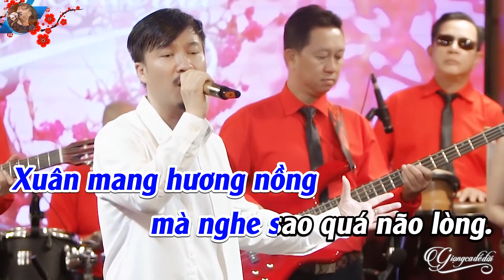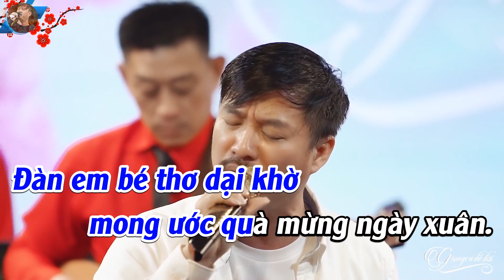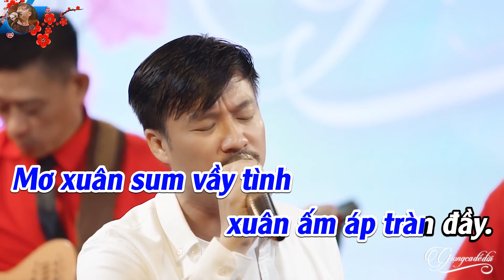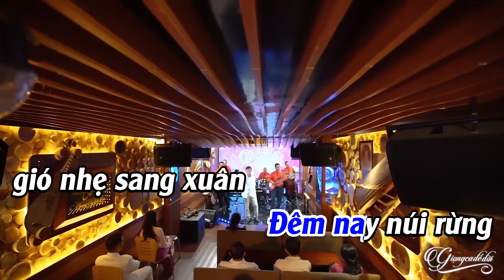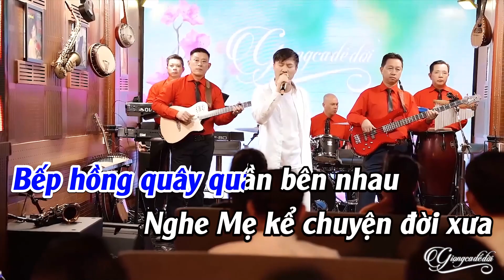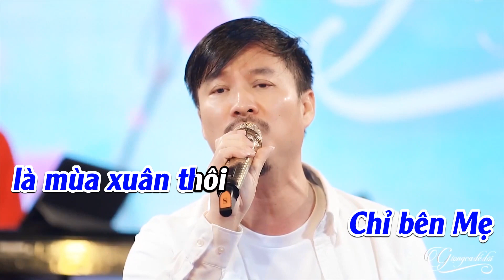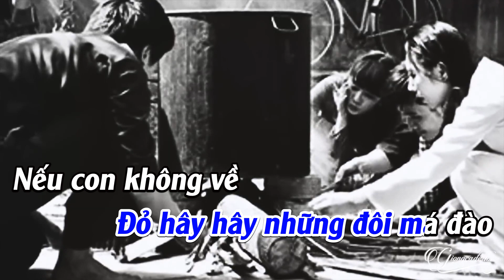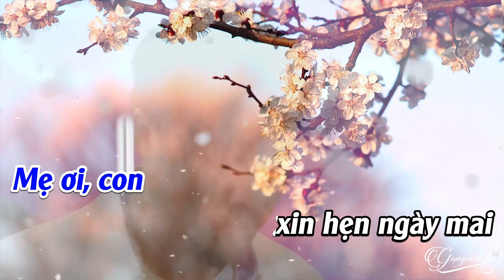Karaoke Mùa Xuân Xa Quê Tone Nam Quang Lập - Karaoke Liên Khúc Xuân Giọng Ca Để Đời